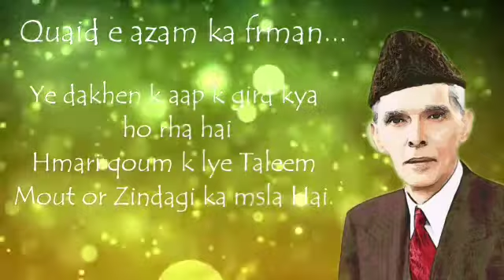Quid I Azam full biography.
Get full information about Quaid